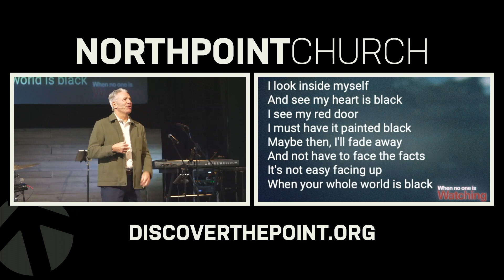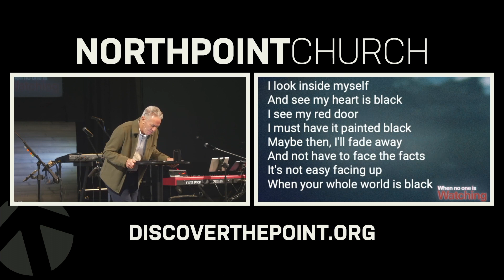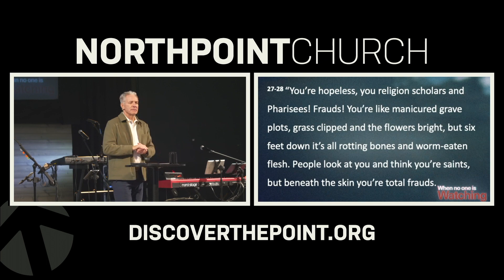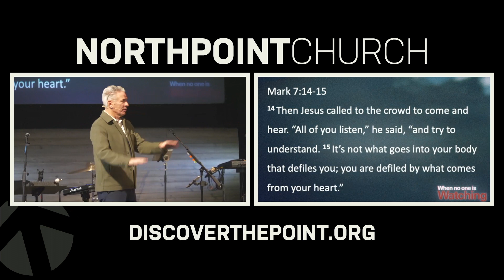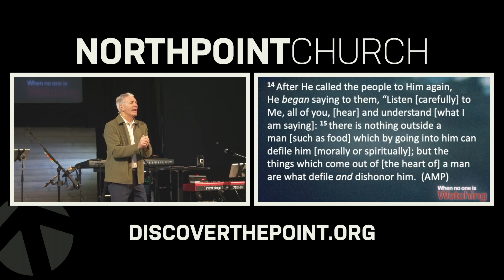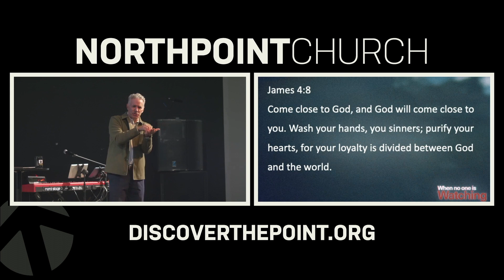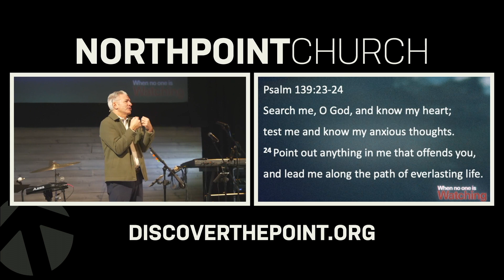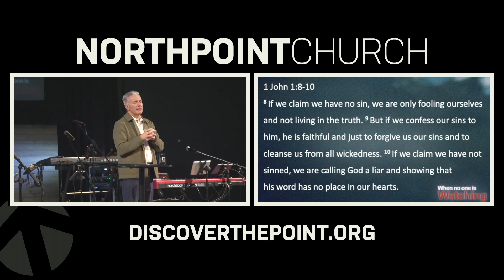Becoming Pure In Heart | Pastor Brad Wotring | January 21, 2024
Follow Jesus. Grow Together. Serve One Another. Change The World.